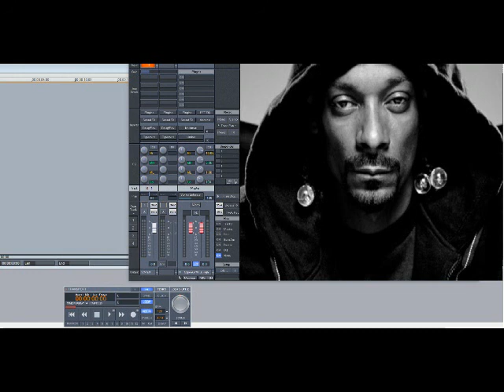Snoop Dogg ft Steady Mobb’n – Game Of Life (Slowed Down)